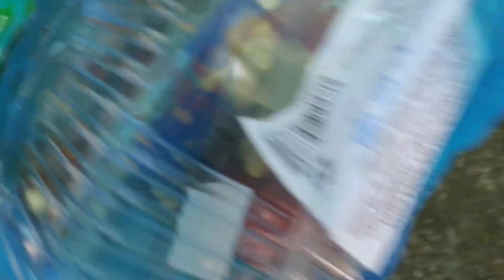وادي اوريكا في إسبانيا!!!!!😂 Arbúcies (Girona)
اشكركم على المشاهدة واتمنى ان يكون الفيديو قد نال اعجابكم .